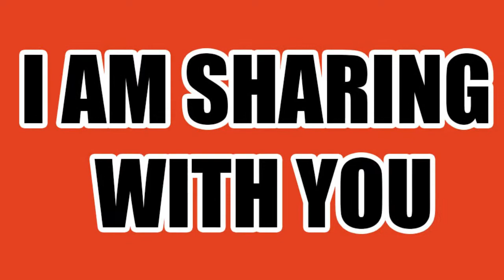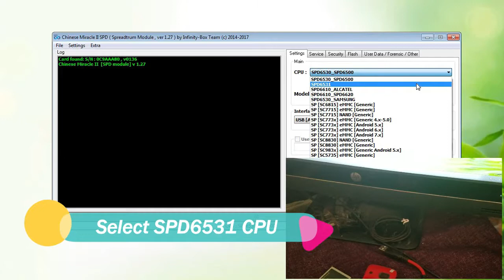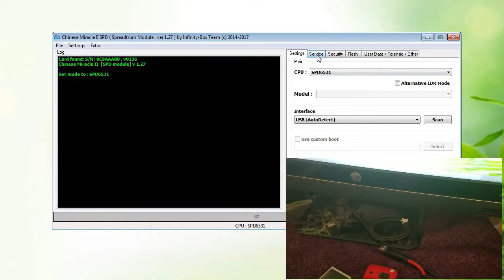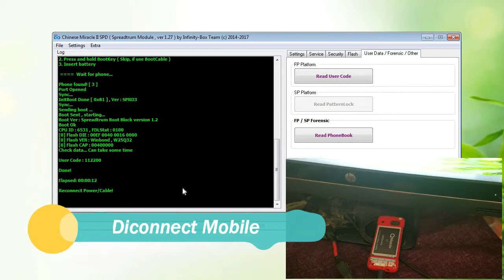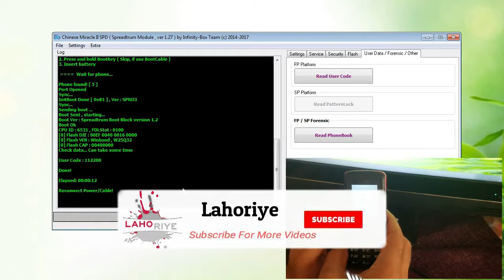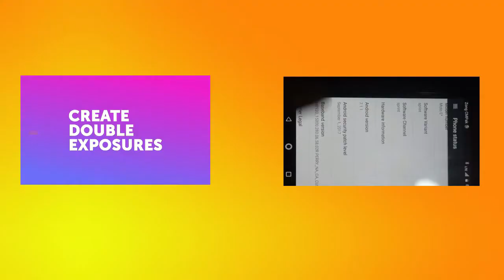Qmobile L7 | Security Code | User Code | Read Unlocked | Lahoriye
Salam Friends , Welcome To Lahoriye Channel.

In this video I am sharing with you how you can unlock Qmobile L7 Security Code, User Code, Hard Reset With Infinity Box BB5 Tool.

▐► Get BTC Free And Earn 100$ To 200$ Per Month Gurranty

▐► IObit Uninstaller Pro 8 4 0 8 Incl Loader 2019 Full Guide

In addition this channel videos are fine for family. We don't teach hacking or any other illegal things.